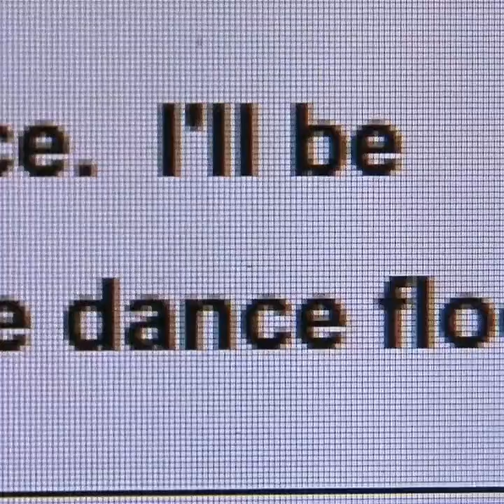Chad Michael Murray Hilary Duff A Cinderella Story fancam video